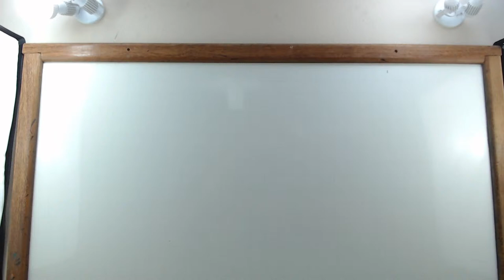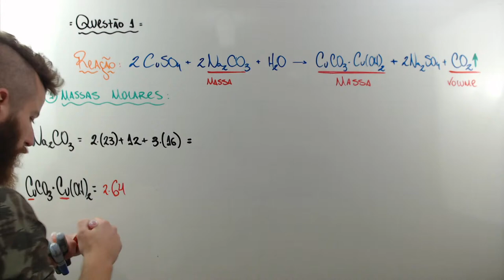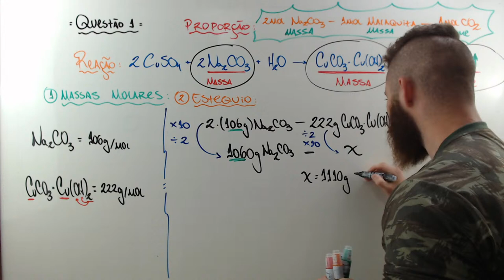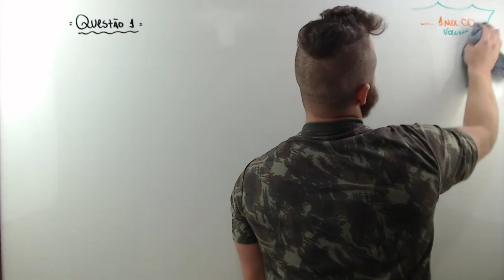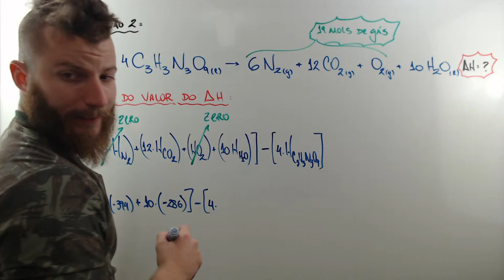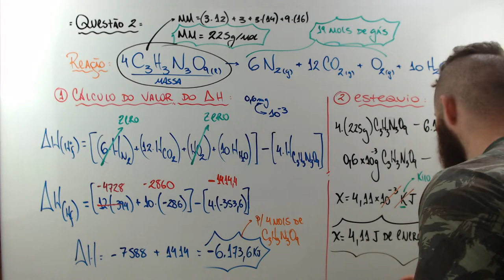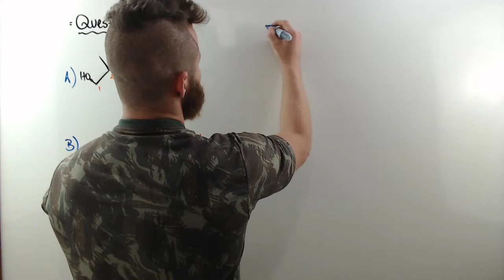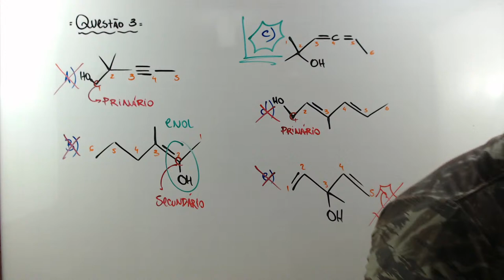LIVE - RESOLUÇÃO ESPCEX 2016 - SEMANA 24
FAAAALA GALERA! Bora pra mais uma live de questões militares.
Excelente também pra quem quer revisar os conteúdos e ampliar o repertório.

O material dessa live você encontra no nosso grupo do TELEGRAM

Já conhece a plataforma de química mais MONSTRUOSA do Brasil?

BOOOOORA!